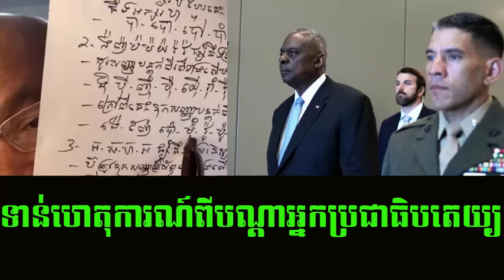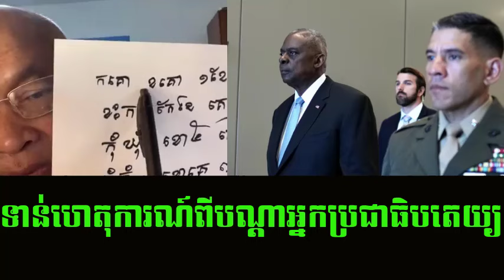Sak Seang best speaking and revealing to Khmer social hot news and what Vietnam doing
Title : Sak Seang best speaking and revealing to Khmer social hot news and what Vietnam doing | Khmer News